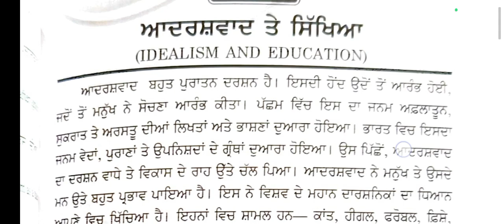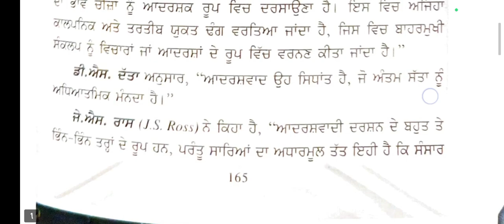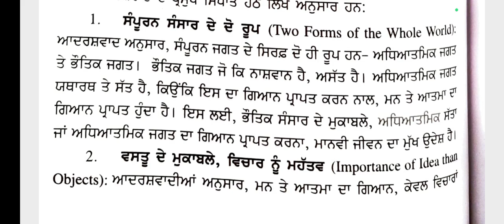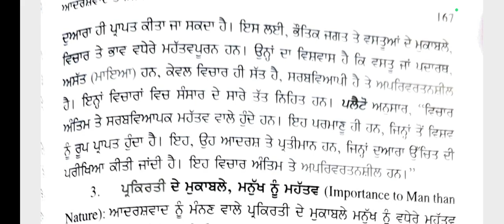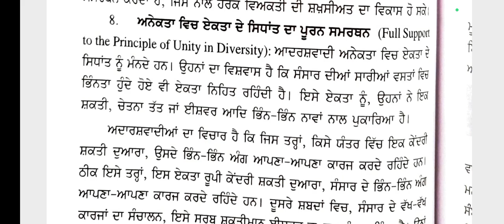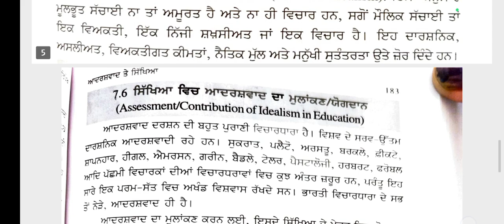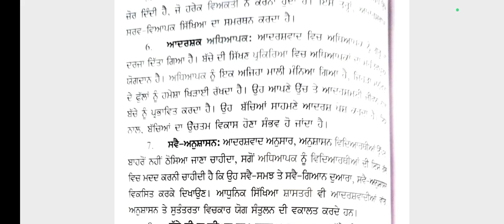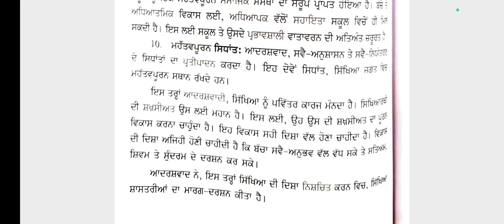Philosophical Perspective in Education! Part-9 ! Idealism it's definition and aims